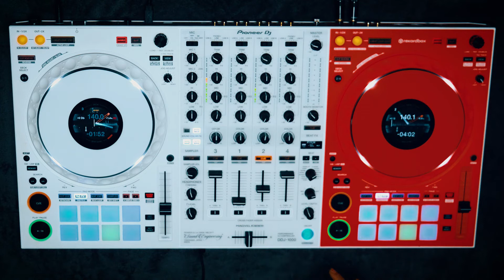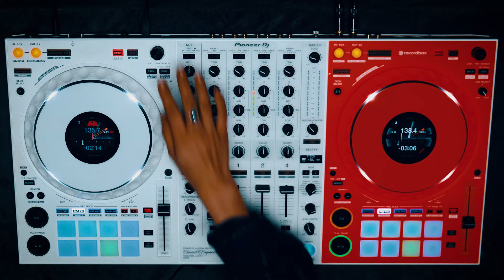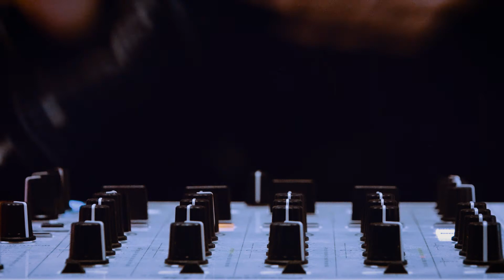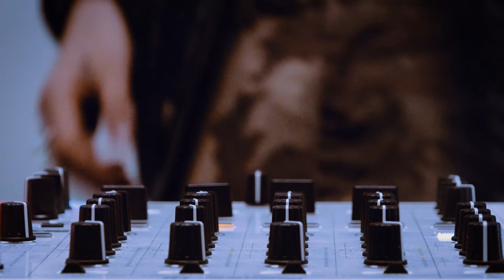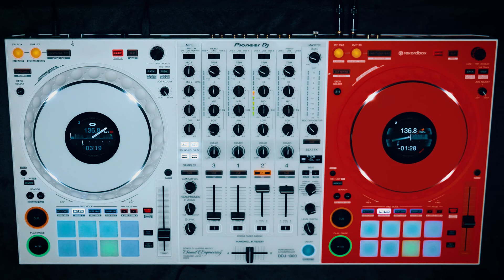Clash x Pioneer 'For The Love Of It'- Scar Duggy Mix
Through a series of curated shorts, titled ‘For The Love Of It’, CLASH and Pioneer DJ have partnered up to document the rise of our favourite powerhouse DJs. We invited a trio of CLASH co-signed DJs to explore the state-of-the-art sound design of the new Pioneer DJ x Off White DDJ-1000-OW setup, and have them do what they do best; hit the decks and put their skills on display.

Capital Dance broadcaster, musician and DJ, Jess Bays was first up on the decks, followed by techno specialist and label head Charlie Tee, showcasing the talents that have taken them from amateur selectors to household names on the international club circuit.

In celebration of International Women’s Day, we conclude our focus on the beautiful DDJ-1000-OW with Scar Duggy, completing the triumvirate of female selectors establishing their own style in a male-dominated field.

Scar has come a long way since making her radio debut at 15, hosting her own weekly breakfast show on Total Rock FM. Since then she’s toured the world, playing the best clubs and festivals such as Fabric, Sisyphos, Shambala, Secret Garden Party and Fusion.

Through her monthly residency on Subtle Radio and experience as a touring DJ, Scar Duggy takes you on a globe-trotting escapade with body-talk ambitions, spinning everything from glitchy Baile funk to UK funky, reggaeton, jungle and more.